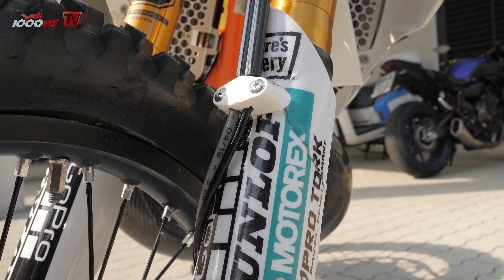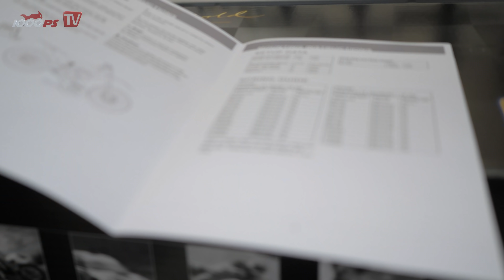Öhlins Fahrwerk für Hard Enduro: Einbau & Einstellung von TTX Flow DV & RXF 48 | Husky TuneUp Teil 1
Bei Zweirad Damianik in Neunkirchen haben wir kürzlich unsere Husqvarna TE 300i umfangreich aufrüsten lassen. Allem voran mit dem neuen Öhlins TTX Flow DV Federbein und der RXF 48 S Federgabel an der Front. Offroad Experte Gerhard Damianik erklärte uns dabei wichtige Details zu Einbau und Setup des Fahrwerks. Ebenfalls haben wir mit Unterstützung von Parts Europe viele weitere feine Enduro-Teile im Projekt verbaut. Dabei sind edle Parts von Moose Racing, Neken, Kite und Motomaster zum Einsatz gekommen. Das passende Design für unsere Husky haben uns die Jungs von Nice Beard Graphics aus Deutschland geliefert. So können wir nun bestens gerüstet in die Offroad-Saison 2021 starten.

JETZT 1000PS YouTube Mitglied werden:
- 1000PS fördern und noch mehr Videos sicherstellen
Mach mit!